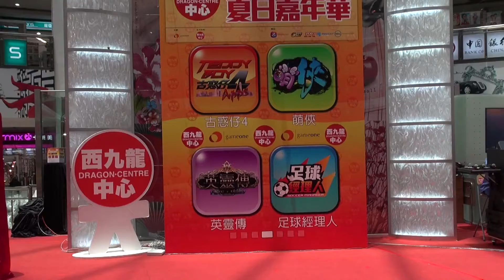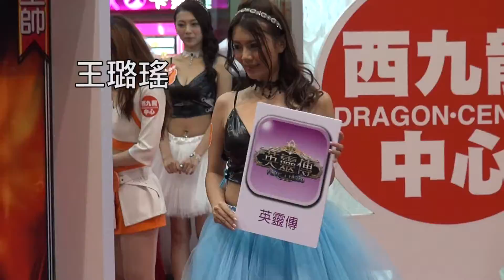Gameone夏日嘉年華2013花絮